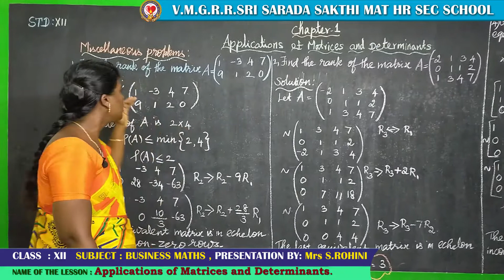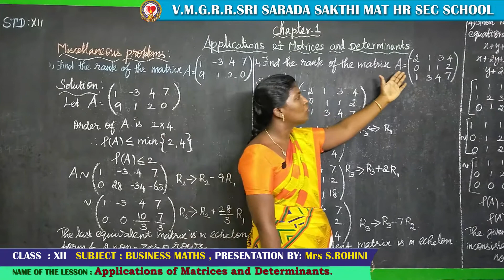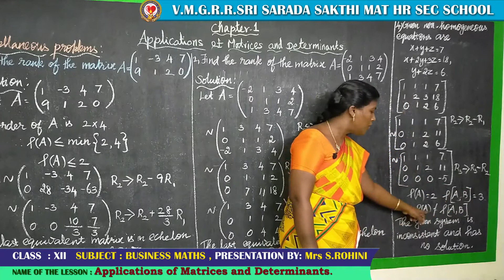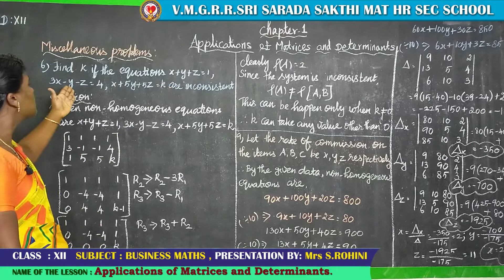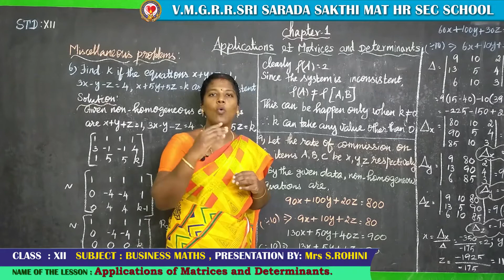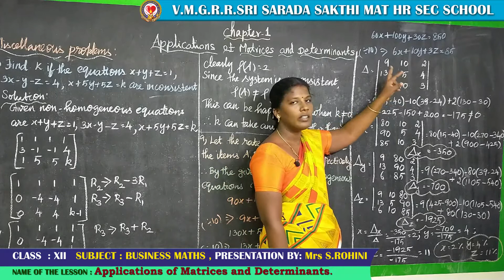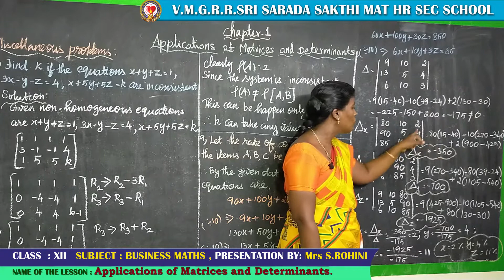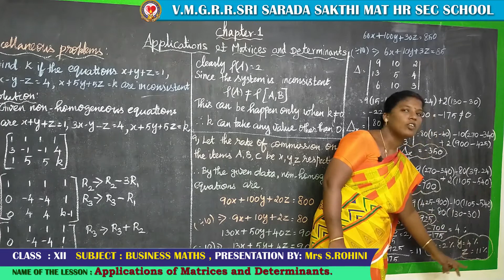ClassXII BMChapter1- Applications of MatricesandDeterminants;Topic Miscellaneousproblems(1,2,4,6,9)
To Learn about rank and consistency of a matrix